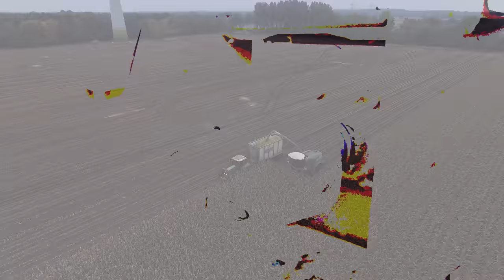Lohnunternehmen Oltmanns - Maisernte 2015